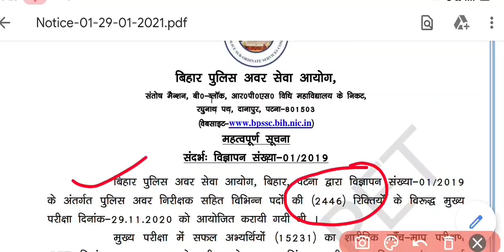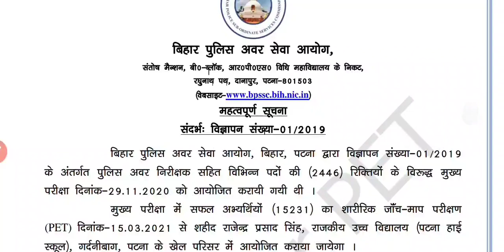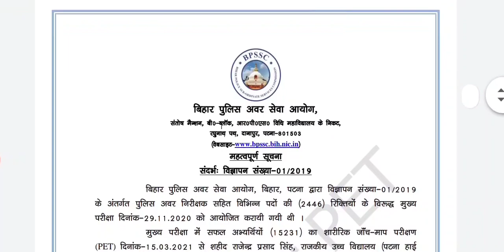Bihar Police Sub Inspector SI PET Exam Date|by Rojgar